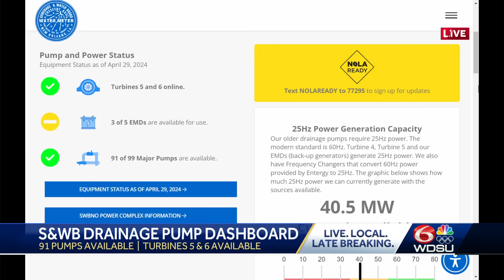Kenner officers shot during standoff released from hospital